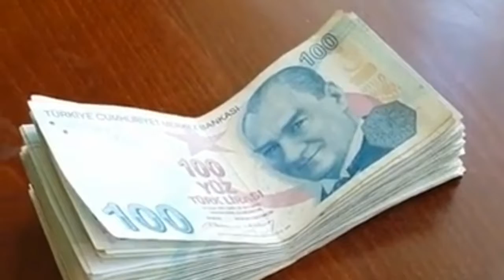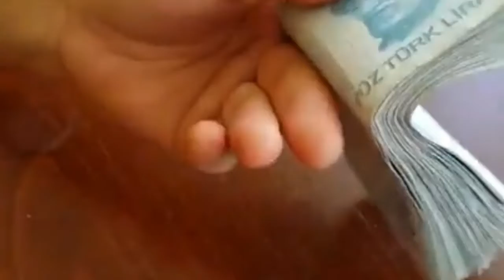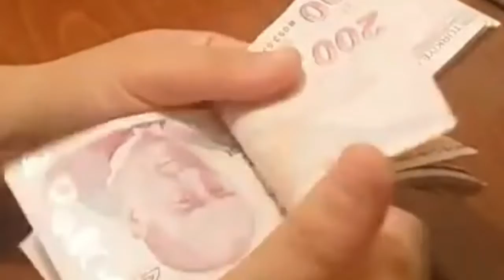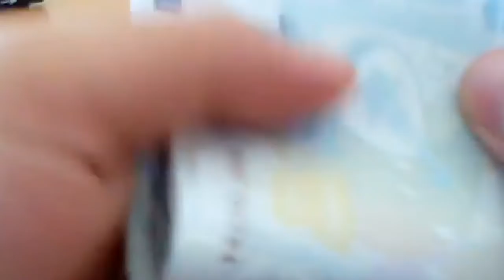3600 ek gösterge ile ilgili yeni gelişme! 30 bin lira artış olacak.